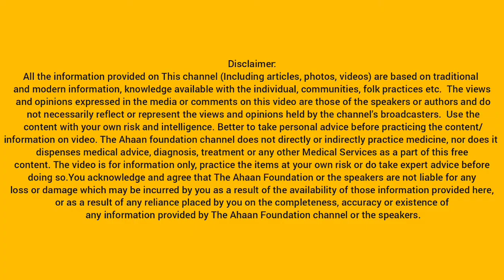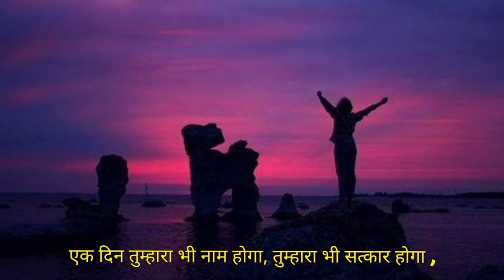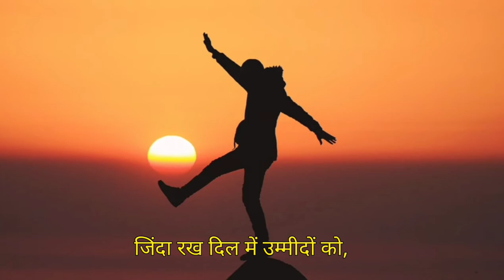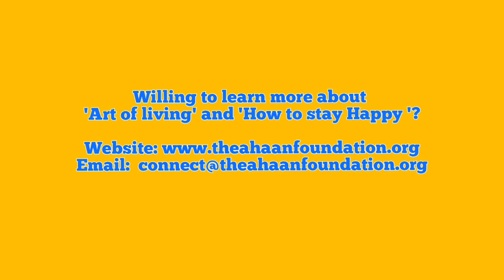Tum Chalo Toh Sahi - Motivational Poem - Ashu John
Sometimes we face difficulties not because you're doing something wrong but because you're doing something right.
Ms. Ashu John, Principal, St. Mary's Christian School and The Ahaan Foundation (India & Canada) presents to you self care series with a great motivational poem 'Tum Chalo Toh Sahi'
Being challenged in life is inevitable being defeated is optional. Never give up, be confident in what you are doing. There may be tough times, but the difficulties which you face will make you more determined to achieve objectives and to win against all odds.
As, we don't learn when we choose not to do things but we learn when we do things and face challenges.